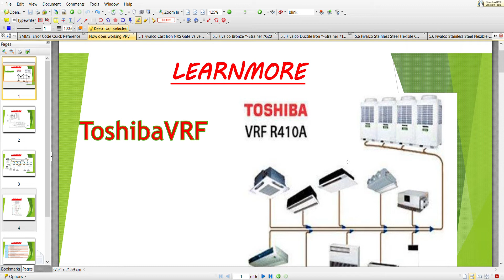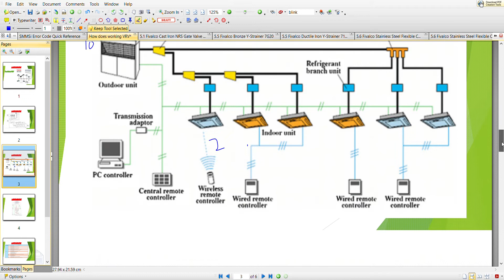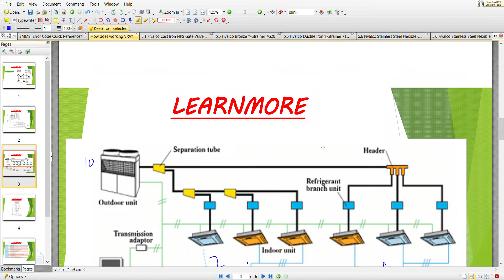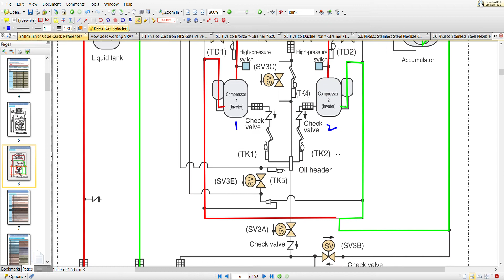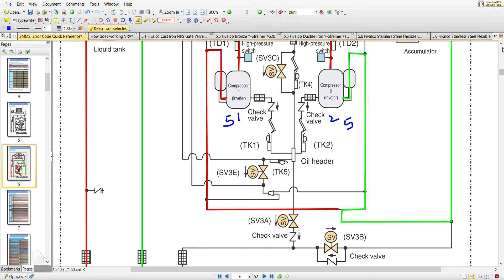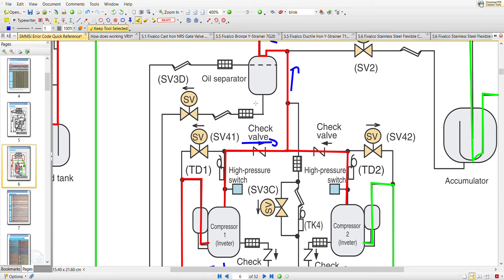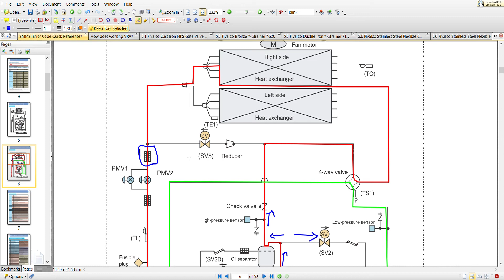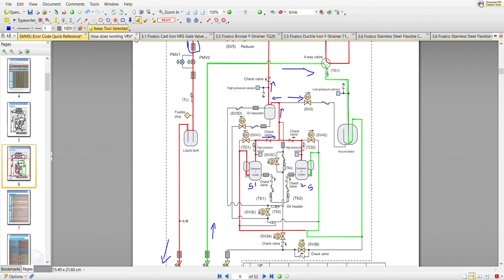VRV BASICS Tamil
This Video explain VRV Basic